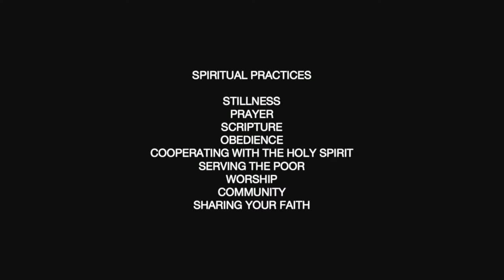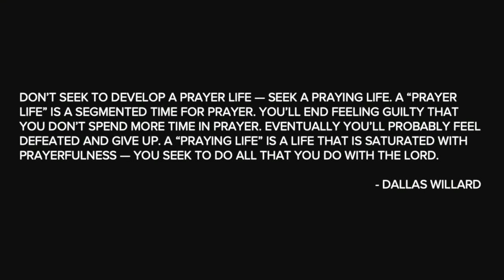Relaxing in God's Goodness — David Stockton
Living Streams Church is a nondenominational church located in Phoenix, Arizona, led by Pastor David Stockton. We hope you connect and grow closer to the Lord with this encouraging content.
⚡️FOLLOW LIVING STREAMS ON SOCIAL MEDIA » @livingstreamschurch⚡️